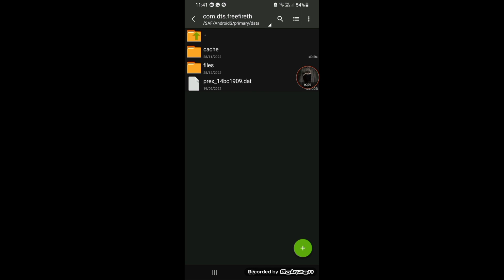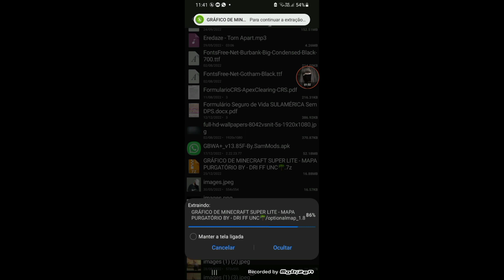📥📲ATUALIZOU 1.94.X OBB GRÁFICO DE MINECRAFT PARA CELULAR FRACO ULTRA LITE DA NOVA ATUALIZAÇÃO 90FPS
OBB DA NOVA ATUALIZAÇÃO DO FREE FIRE MEGA LITE GRAFICO DE MINECREFT SEM LAGS E SEM TRAVAMENTOS

NO VÍDEO DE HOJE ESTOU TRASENDO A MELHOR OBB LITE PARA NOVA ATUALIZAÇÃO DO FREE FIRE NA VERSÃO MAIS RECENTE 1.81.X, ESTÁ MUITO LITE , SERVEM PRA TIRAR TRAVAMENTOS E LAGS DO FREE FIRE APK LITE,E ESSA OBB LITE DEIXA O GRÁFICO DE MINECRAFT IGUAL O QUE É COM ROOT.

✅MENOS LAG
✅GRÁFICOS DE MINECREFT
✅PESO COMPACTADO MENOS DE 500MB
✅AUMENTO DE DESENPENHO 100%
✅ENTRANDO MAIS RÁPIDO
✅TREINAMENTO PEGANDO NORMAL
✅COM BACKGROUNDS
✅ FACEBOOK ,GOOGLE, VK
✅MUITOS EFEITOS REMOVIDOS
✅NOVA ATUALIZACÃO 1.92.12
✅O IMEI NÃO DESBANIDO

📧QUER AJUDA O CANAL? ENTÃO COMPARTILHE E COMENTE.

🙏Rumo 9k família
💬 Compartilhar

CRÉDITOS

              🔞ÁREA RESTRITA NÃO DESSA🔞